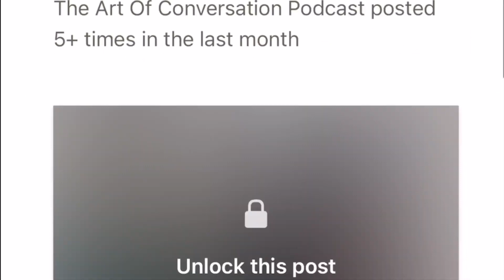AOC Podcast:"Bad Habits"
A clip from episode 47 of The Art Of Conversation!